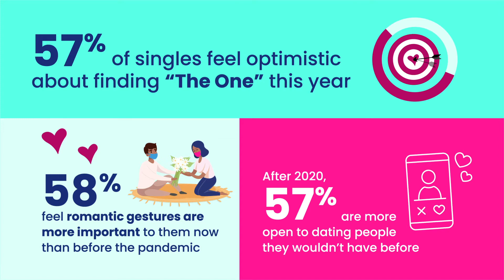No date? You're not alone, 65% of Americans are spending their V-Day at home with their 'quaranteam'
According to a new survey, more than half (57%) of single Americans surveyed feel optimistic about finding “The One” in 2021 and say they’ve opened their dating pool to include people they wouldn’t have been previously interested in.

A survey of 2,000 Americans in the dating market found there is a renewed increase in sentimentality when it comes to dating this year. In fact, nearly six in 10 (58%) say that romantic gestures are more important to them now than they were pre-pandemic.

More than a third (37%) say they are most looking forward to holding hands, first kisses and a flirty smile from across the room (sans mask) once the pandemic ends. A like-minded 39% of people believe ghosting will become a thing of the past in 2021.

Commissioned by Plenty of Fish and conducted by OnePoll, the study also found that despite singles’ desire to find “The One,” seven in 10 single or dating Americans feel less romantic pressure around this year’s Valentine’s Day compared to previous years.

The lower pressure, according to respondents, comes from being more likely to hang out with their “quaran-team” — friends, family, or pets — at home (65%), general expectations of the holiday being lowered (52%) and because they just don’t feel like celebrating (43%).

Overall, 39% of people say they already have plans for Valentine’s Day this year. Of them, romantic plans include having a dinner date at home (54%), a romantic date outdoors (50%) and a virtual date night (46%).

“While Valentine’s Day might look different in 2021, singles have spent the last year learning how to date from a distance by using technology to connect virtually more than ever,” said Shannon Smith, Director of PR, Plenty of Fish. “Tools like video chatting or our livestreaming feature allow singles to get to know each other, in a low-pressure way, from the comfort of their home.”

2020 called for a huge shift in relationships. More than two in five respondents (43%) say they went through a breakup right before or during the pandemic, and almost half (45%) say their relationships ended because they didn’t see eye-to-eye on the importance of mask-wearing, social distancing and other pandemic protocols.

Interestingly, 55% say they would consider getting back together with an ex once life returns to normal, but these pandemic protocols are the new dealbreakers for relationships in 2021. In fact, over half of single or dating Americans (55%) agree that not having intentions of getting vaccinated against COVID-19 is enough to turn potential partners away.

Notably, 52% of people would still rather date virtually than in-person and some of the adjustments singles made to connect with others while social distancing in 2020 will stay in place this year. Forty-four percent will continue to have phone dates, 37% remain open to long-distance dating and 32% will continue video chatting.

“The last year has posed some unique challenges for singles navigating dating, but we’re seeing a renewed interest in fostering deeper, more meaningful connections,'' said Smith. “Singles are entering 2021 with clarity on what they’re looking for and what truly matters to them, and we look forward to seeing many successful relationships begin this year.”

WHAT IS THE IDEAL POST-PANDEMIC FIRST DATE FOR AMERICANS?

1. Dinner and a movie                38%
2. Museum or art gallery          36%
3. Amusement park                  30%
4. Meeting for coffee                29%
5. Sporting event                       27%
6. Meeting at a bar                    27%
7. Going out for lunch               25%
8. Concert/live music               22%
9. Going out for brunch            21%
10. Meeting with mutual friends     10%